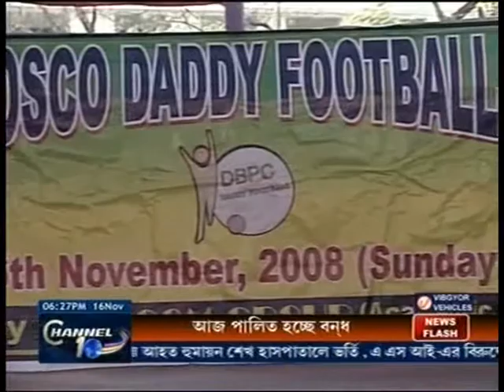Daddy Football 2008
Thanks all daddies of Don Bosco Park  Circus ,Kolkata for the grand success of DBPC Daddy Football 2008.
Here is the clip from the channel 10 .
We bring you the Joy of togetherness!!!